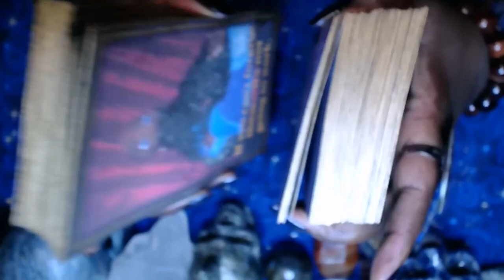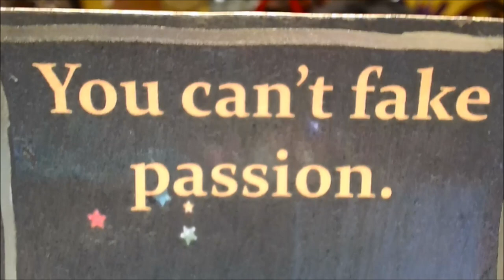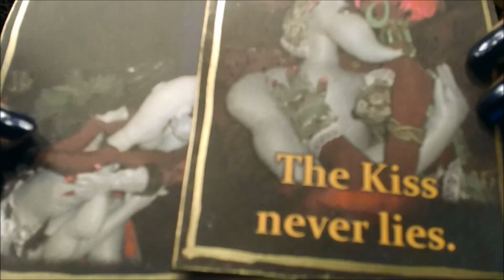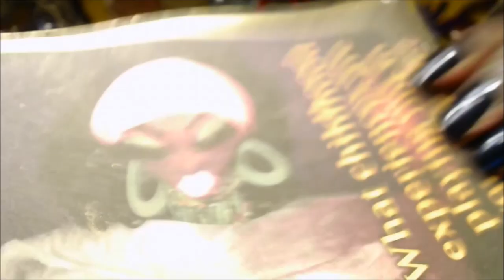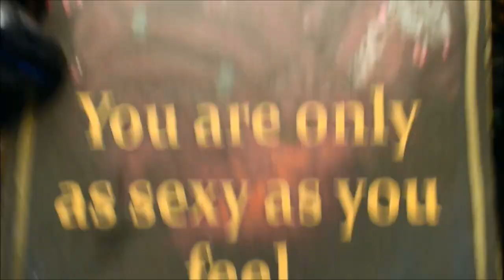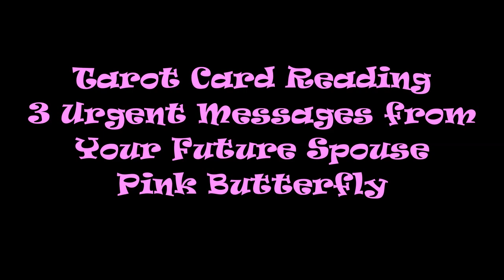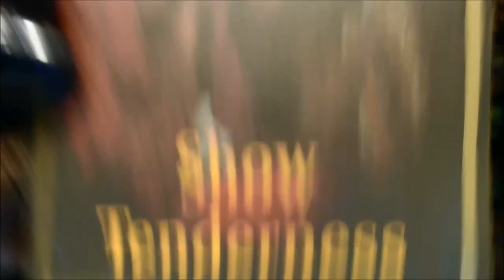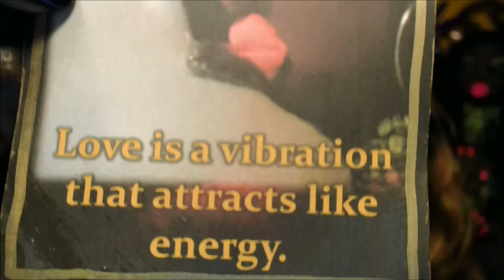Pick A Card🔮 What Your Future Spouse Want You to Know 💝 Urgent Message from Your Future Partner